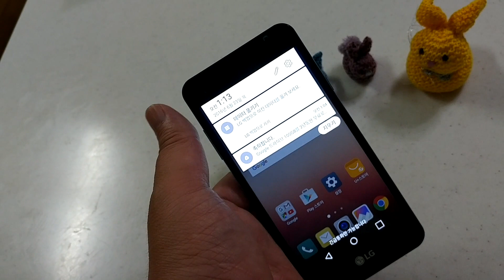가성비 스마트폰 X스킨폰(X-Skin)